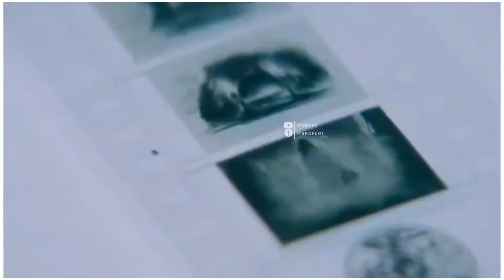Mizanur Rahman Ajhari Islamic Status